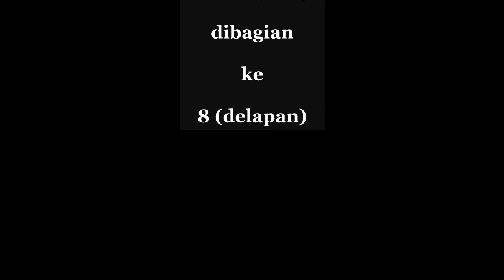Karnaval 17 Agustus 2023 _ Sumber Kejayan _ Mayang, Jember (bagian 7)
di video kali ini tentang karnaval 17 Agustusan, dalam rangka memeriahkan HUT RI yang ke 78.